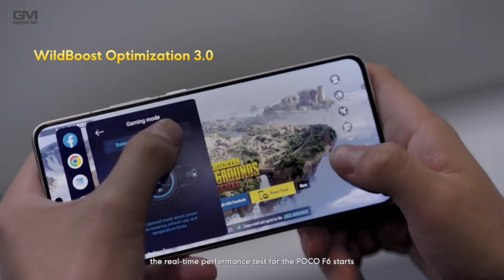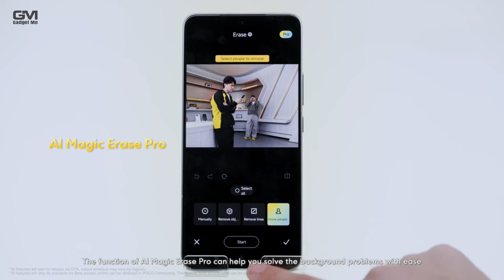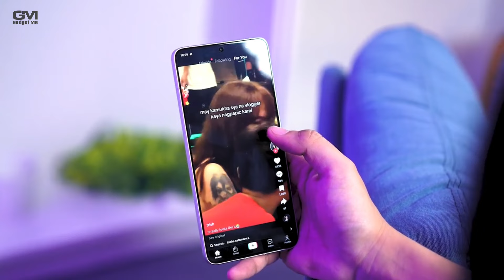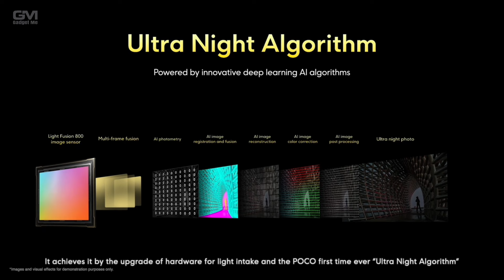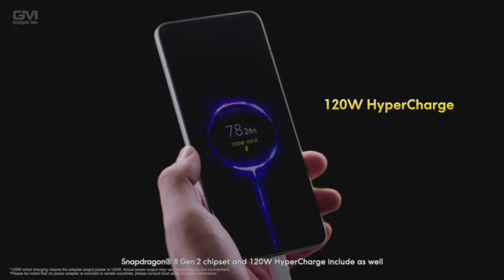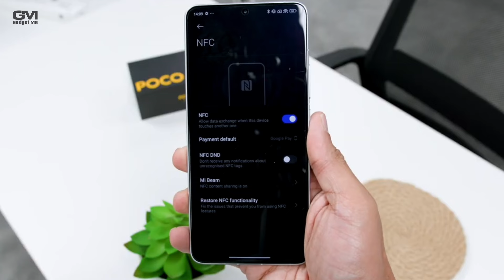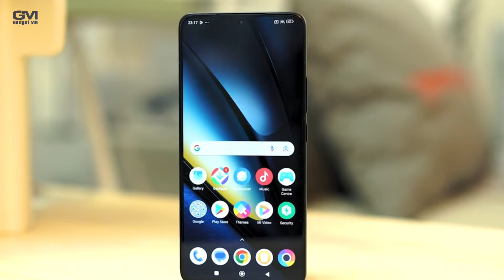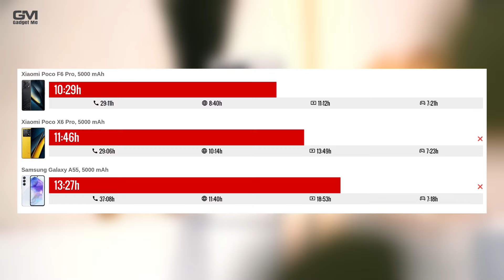INI LEBIH GILA!! Kelebihan Dan Kekurangan Poco F6 Pro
Poco F6 Pro resmi diluncurkan ke pasar global. Ponsel ini dikenalkan bersama sang adik, Poco F6.

Sesuai namanya, Poco F6 Pro diposisikan lebih tinggi dari Poco F6 biasa. Terbukti harganya pun tembus mulai dari Rp 7 jutaan dibanding saudaranya yang hanya Rp 5 jutaan.
Kendati begitu Poco F6 Pro membawa spesifikasi yang tidak jauh berbeda dari Poco F6 biasa. Ponsel ini juga menjadi versi lain dari Redmi K70 Pro yang diluncurkan Xiaomi ke pasar China